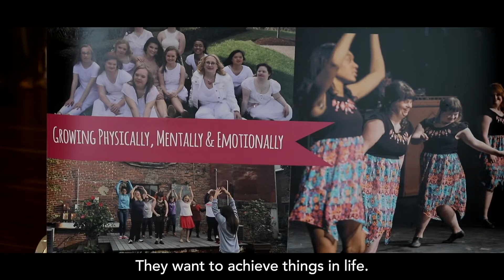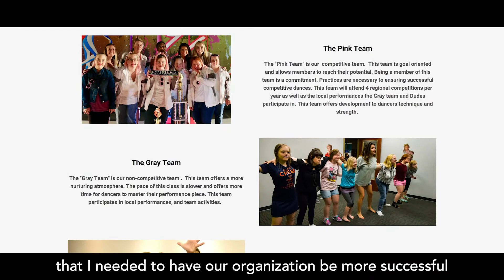Empowering Through Dance: The Story of Dancing Divas and Dudes | .ORG Story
Dancing Divas and Dudes is an organization that empowers individuals with special needs through dance, providing a platform for emotional expression and stigma reduction. Founded by Elizabeth Graham Pistole, whose sister has Down syndrome, the organization promotes equality and opportunities for people with special needs.

The video showcases how dance can be a powerful tool for expression and belonging. Dancing Divas and Dudes not only improves physical fitness but also enhances wellness and builds friendships. The organization's expansion plans aim to reach more communities, advocating for inclusion and understanding.

Visit Dancing Divas and Dudes Website

🕒 Video Highlights:

0:00 Introduction to Dancing Divas and Dudes' Mission
0:15 The Power of Dance in Special Needs Communities
0:30 Expanding the Program for Greater Impact